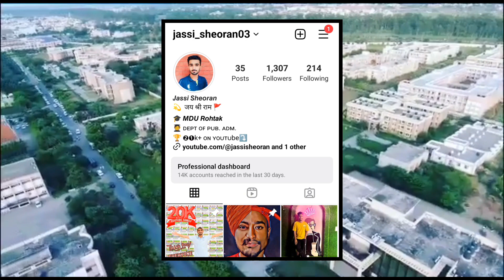MDU PG Entrance Exam || MDU Admission 2023 || MDU Entrance Exam Update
😉 About Me ► Hi, I'm Jassi Sheoran, from Hisar and Student of MDU Rohtak. Now I'm pursuing YouTube as Part Time and make Colleges and MDU University Related videos on this channel.

Search Tags 👇
Mdu result